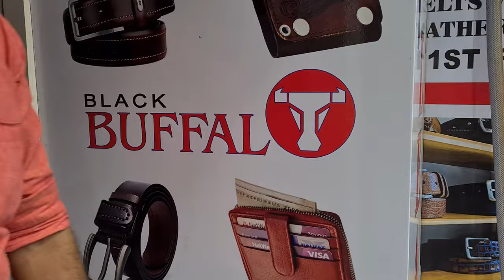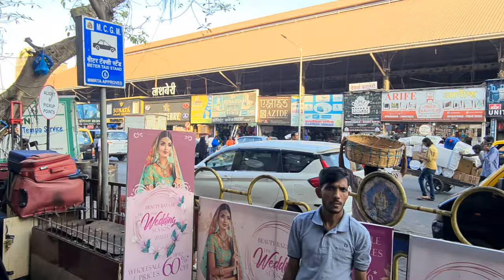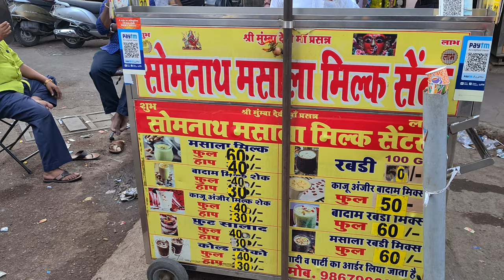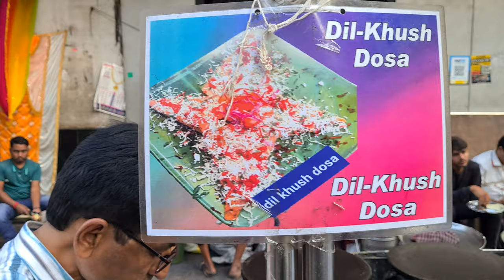🇮🇳 INDIAN STREET FOOD, MUMBAI WALKING TOUR NEAR CRAWFORD MARKET, MUMBAI STREET FOOD, 4K